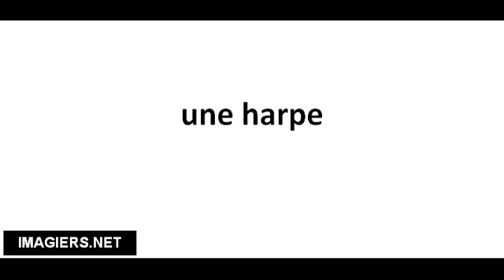Pronuncia corretta une harpe